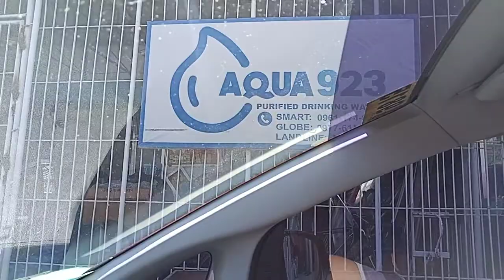bumili kame Ng tubig